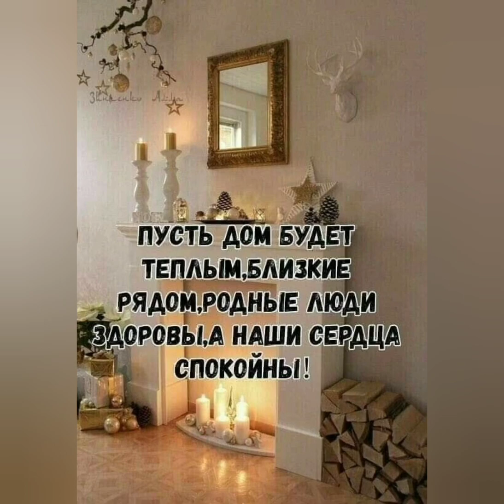зима в новом году . С Новым Годом